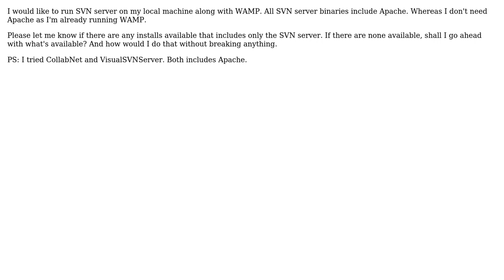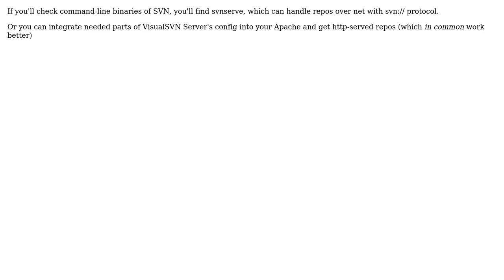Software Engineering: Using SVN along with WAMP (2 Solutions!!)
Software Engineering: Using SVN along with WAMP

With thanks & praise to God, and with thanks to the many people who have made this project possible! | Content (except music & images) licensed under CC BY-SA | Music | Images & others | With thanks to user Sascha user Lazy Badger user John and the Stack Exchange Network Trademarks are property of their respective owners. You are responsible for your own actions.